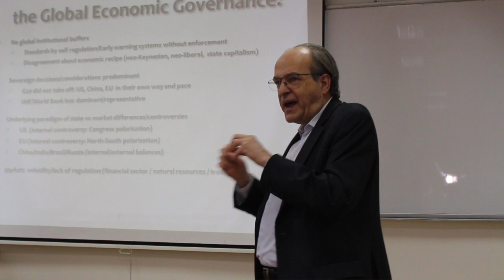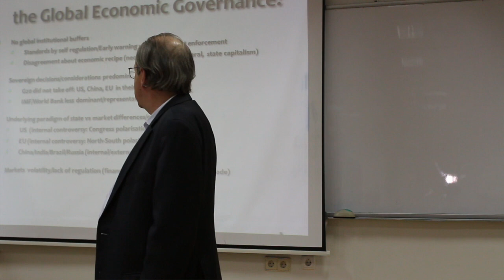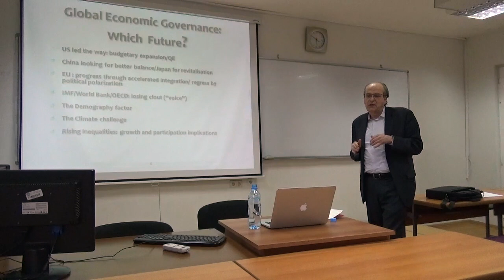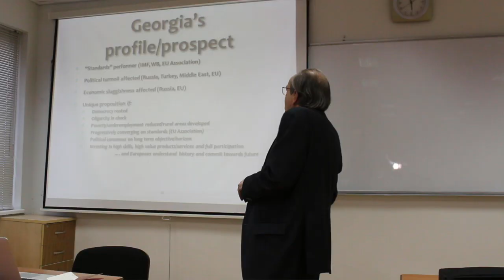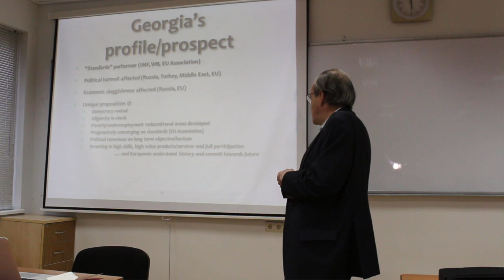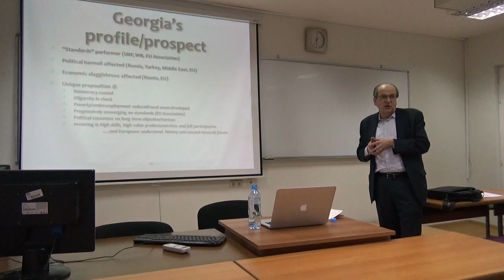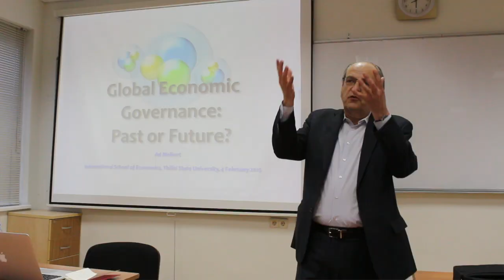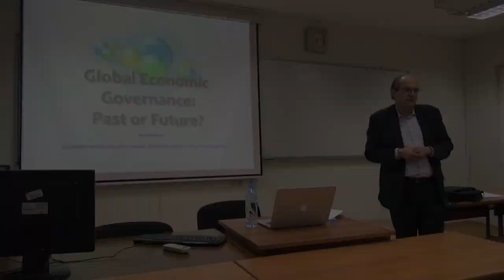Ad Melkert on the Future of Global Economic Governance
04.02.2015. Ad Melkert has navigated the corridors of government, European Union, World Bank and UN as a participant in and observer of the evolution towards global governance. Yet today's world seems to lack the governance capacity to address serious political, economic and ecological problems. In particular the economic crisis in Europe is dragging along whilst the neighborhood of the European Union is highly volatile. The lecture will explore the significance of "global economic governance" developments over the past decades as well as the prospects for the near future, including its potential impact on Georgia and the wider region.

Video by Koka Kalandadze